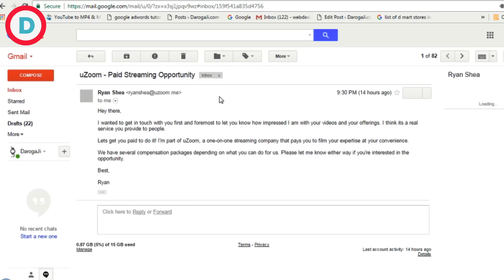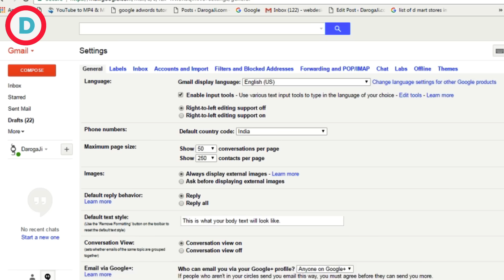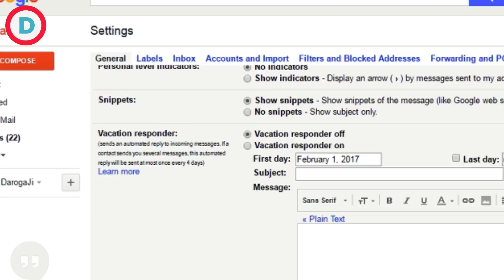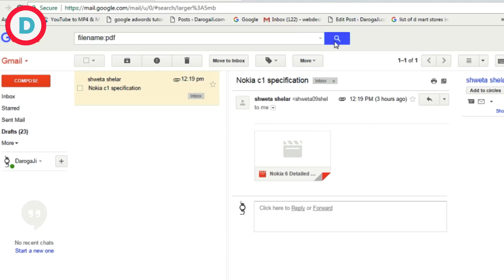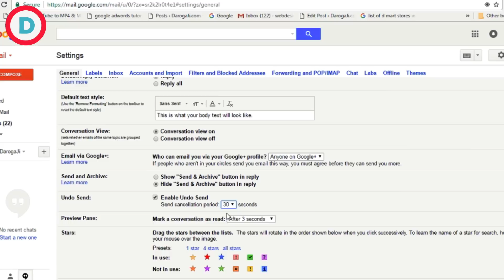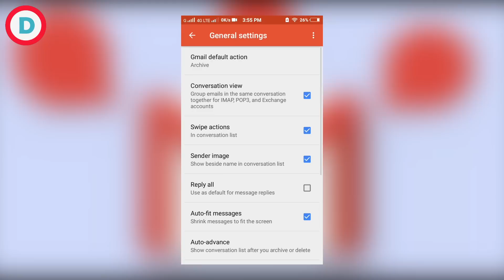5 Simple Gmail Tricks In Hindi | You Should Know About & Use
These "5 Gmail Tricks" will change the way you use Gmail. Sorts turns your Gmail into a set of useful lists.

1) Preview Pane
2) Different Stars
3) Advanced Gmail Search
4) Specific Labels Notifications
5) Undo Send